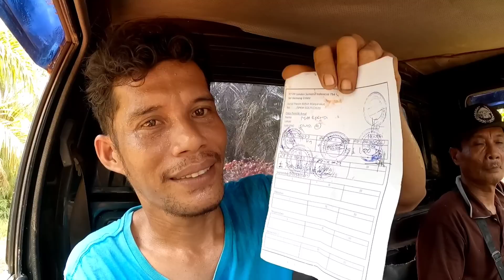tetap semangat panen sawit saat badan tidak fit warta petani muda hidup di hutan